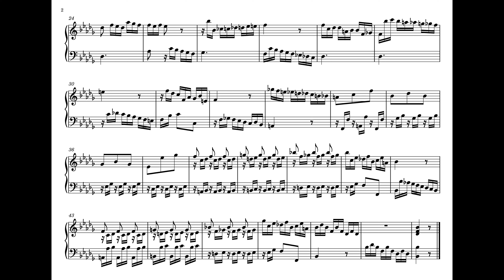Andrea Basili Keyboard Piece No. 2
► 1. Music in the Galant Style (Robert O. Gjerdingen)
► 2. The Art of Partimento (Giorgio Sanguinetti)
► 3. Counterpoint and Partimento (Peter van Tour)
► 4. Child Composers in the Old Conservatories (Robert O. Gjerdingen)
► 5. The Pianist's Guide to Historic Improvisation (John Mortensen)
► 6. The Solfeggio Tradition (Nicholas Baragwanath)
► 7. Harmony, Counterpoint Partimento (Job IJzerman)
► 8. Johann Sebastian Bach's "Art of Fugue" (Ewald Demeyere)
► 9. The 189 Partimenti of Nicola Sala, Vol. 2 (Peter van Tour)
► 10. Modal Counterpoint: Renaissance Style (Peter Schubert)

Composed ca. 1736
Published in Venice ca.1776

"Andrea Basili (1705–1777) was a student of Tommaso Gaffi, who had been trained by Bernardo Pasquini. This is all to say that Basili, like Lorenzini, represents a Roman tradition with its roots in the circle around Corelli. Like Lorenzini, Basili arranges his lessons by key. For each key, he first gives the Rule of the Octave, then generally a partimento, a partimento fugue, and finally an advanced keyboard composition. The printed frontispiece announces twenty-four such lessons. The first twelve are all in the minor mode, the second twelve in major.

Basili's lessons are not easy. The keys chosen, like those in Bach's Well-Tempered Clavier, include many seldom seen by eighteenth-century musicians. In addition, Basili presents no introductory exercises. The first lesson is as difficult as the last. In the modern context, one can safely classify this work as suitable only for advanced students of partimento realization." - Professor Robert O. Gjerdingen, partimenti.org